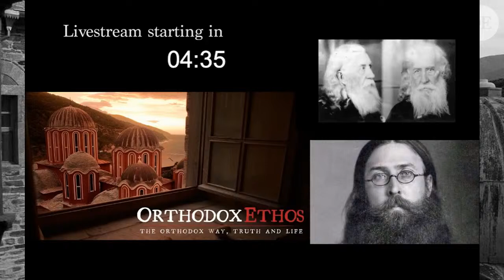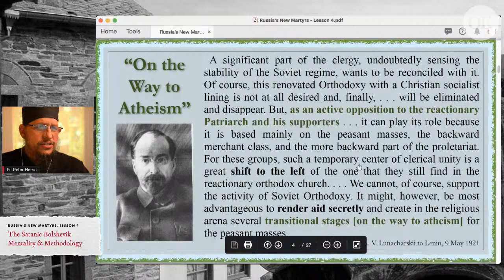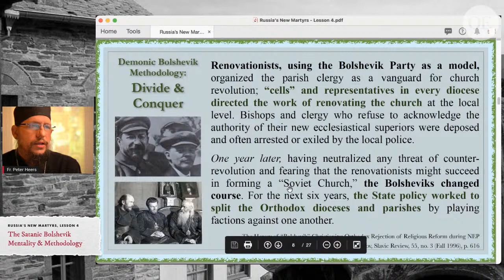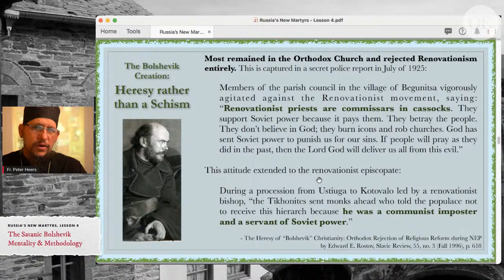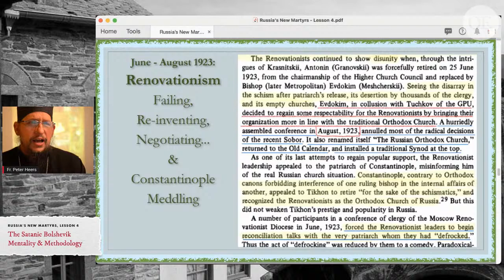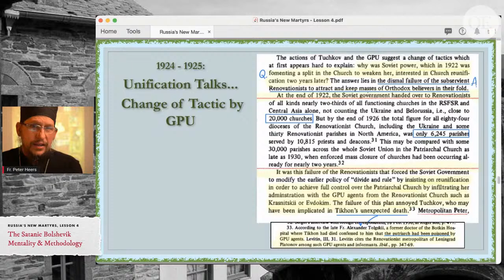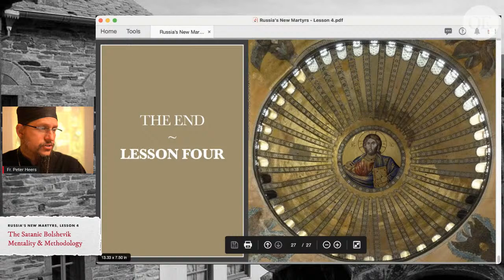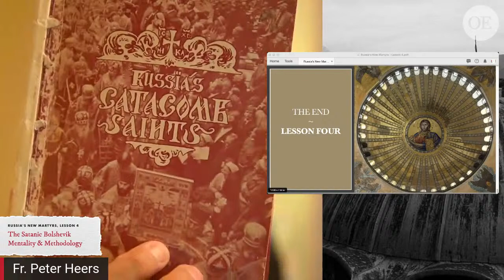Russian New Martyrs - Lesson 4: The Satanic Bolshevik Mentality & Methodology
LESSON 4 of Russia's New Martyrs & The Catacomb Church: A Type of the End Times -
The Satanic Bolshevik Mentality & Methodology (& Pt. 2 on The Renovationists)

Spring-Summer Course 2: May 25 - July 27, 2021

RUSSIA’S NEW MARTYRS & THE CATACOMB CHURCH

Lecture Times and Dates:

Meets: Tuesday evenings, 9 PM (EST), 6 PM (PST).

Lectures are held: May 25; June 1, 8, 15, 22, 29; July 6, 13, 20, 27.

Viewable through Crowdcast, Youtube, Twitter, and Facebook pages.

Q&A sessions are held exclusively through Crowdcast on Thursday evenings 9 PM (EST), 6 PM (PST).

Lecture Topics:

Lesson 1: May 25th: Introduction: Russia’s Golgotha, A Type of the End Times
Lesson 2: June 1st: The Onslaught of Persecution and Resistance under St. Tikhon
Lesson 3: June 8th: The Renovationists and the Orthodox Response
Lesson 4: June 15th: The Satanic Bolshevik Mentality and Methodology
Lesson 5: June 22nd: The Lives and Witness of the New Martyrs (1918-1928)
Lesson 6: June 29th: The Declaration & Stance of Metropolitan Sergius (“Sergianism”)
Lesson 7: July 6th: Consequences of the Declaration and the Orthodox Response
Lesson 8: July 13th The Catacomb Church
Lesson 9: July 20th: The Lives and Witness of the New Martyrs (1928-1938)
Lesson 10: July 27th: Conclusion: Lessons for the Last Christians

Please submit your questions ahead of each lesson. All questions submitted during the lecture will be answered at the Question and Answer session on Thursday evening.

Course Texts:

Russia’s Catacomb Saints by Ivan Andreyev and Fr. Seraphim Rose